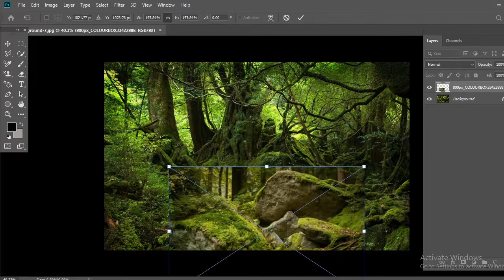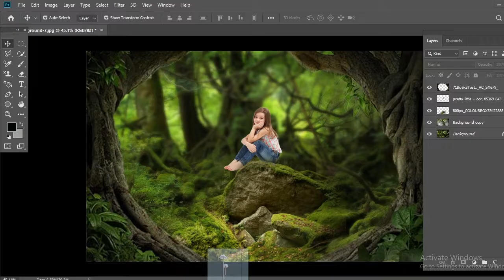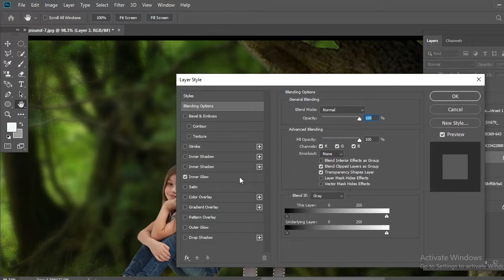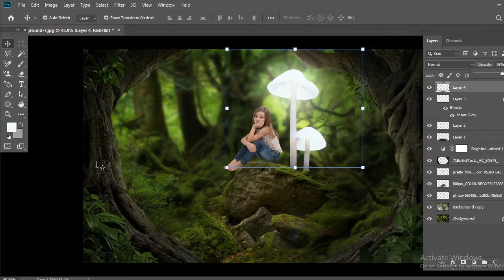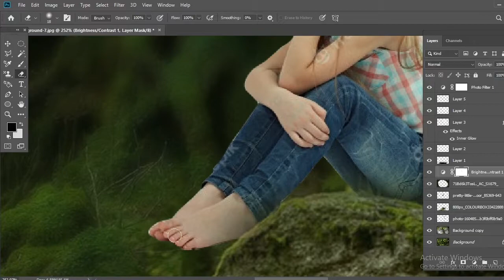small gril glowing mashroom edit in photoshop#Phase Runner#Bennys production